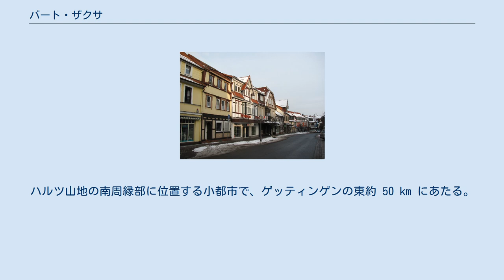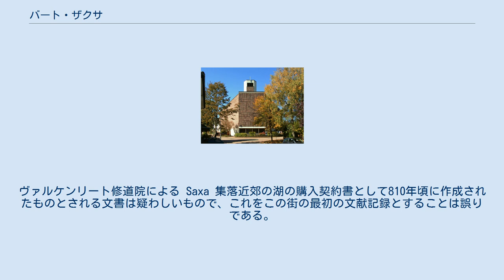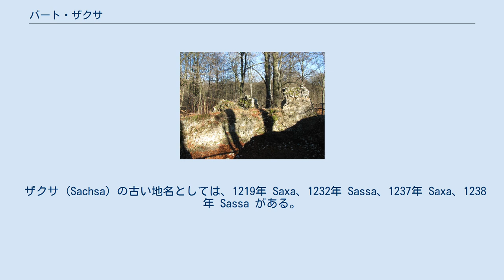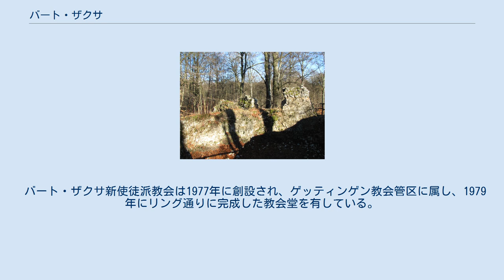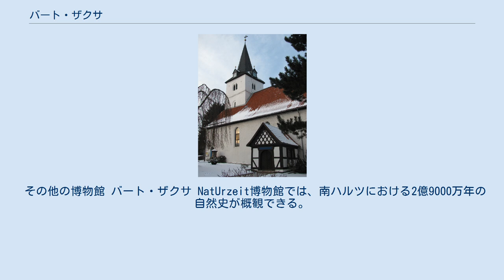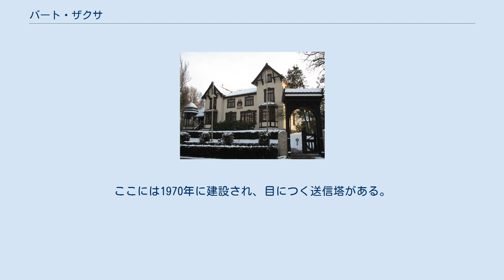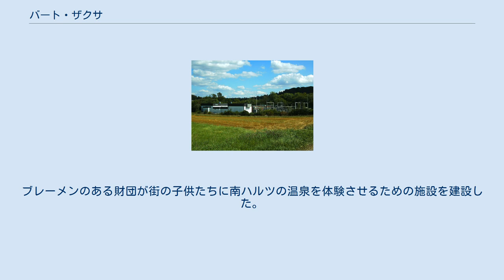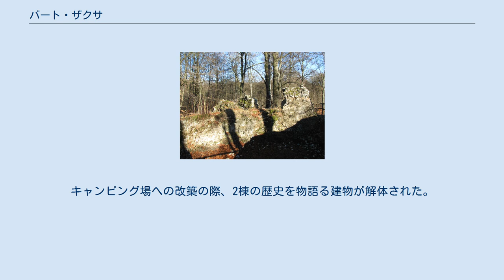バート・ザクサ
バート・ザクサの街並み バート・ザクサ (ドイツ語: Bad Sachsa, [baːt ˈzaksə]、1905年まではザクサが公式の名称であった) は、ドイツ連邦共和国ニーダーザクセン州南部のゲッティンゲン郡に属す都市である。
ハルツ山地の南周縁部に位置する小都市で、ゲッティンゲンの東約 50 km にあたる。
この街は州指定のハイルクリマティシャー・クアオルト（気候の良い保養地）である。
 街をウッフェ川が貫いている。
市の中心部付近に人工的に掘削されたシュメルツ池がある。
最高地点はラーヴェンスベルクの海抜 659 m で、市の中心部からは北西に位置する。
 バート・ザクサ市は4つの地区で構成されている。
人口は2016年4月1日現在の数値である。
 * ニュクサイ集落 (Nüxei) を含む ** テッテンボルン＝コロニー (Tettenborn-Kolonie) 集落を含む この集落の最初の文献上の記録は1219年になされている。
ヴァルケンリート修道院による Saxa 集落近郊の湖の購入契約書として810年頃に作成されたものとされる文書は疑わしいもので、これをこの街の最初の文献記録とすることは誤りである。
1229年にザクサのジークフリート司祭に関して言及されていることから、この頃にはすでにザクサが成立していたと判断される。
現存する最も古い建物は（現在は福音主義の）聖ニコライ教会の塔で、その建立は1180年から1200年の間とされている。
ノイホーフ近郊のザクセンシュタインに、ローマ王ハインリヒ4世が1070年頃に建造したザクセンブルク城趾がある。
この城は、この地方の武力蜂起に対するゲルストゥンゲンの和約に基づき、1074年に未完のまま再び解体された。
 ザクサは、遅くとも1238年以降はホーンシュタイン伯領に属した。
それ以前はクレッテンベルク伯領に属していた。
1516年から1525年の間（おそらくは1525年）に都市権を獲得した。
エルンスト7世が男系後継者を遺さないまま亡くなり、ホーンシュタイン伯家が1593年に断絶した後、シュヴァルツブルク伯とシュトルベルク伯がその相続を主張した。
しかしハルバーシュタット司教領の管理人はこの伯領を空位のレーエンとして回収し、ブラウンシュヴァイク＝ヴォルフェンビュッテル公に改めてレーエンとして授与した。
当時ハルバーシュタット司教領の管理人とブラウンシュヴァイク＝ヴォルフェンビュッテル公は同一人物、ハインリヒ・ユリウス・フォン・ブラウンシュヴァイク＝ヴォルフェンビュッテルであった。
シュヴァルツブルク伯とシュトルベルク伯が帝国最高法院で有利な判決が出るよう訴訟を起こしたにもかかわらず、ハインリヒ・ユリウスとその後継者はこの伯領の売却を拒んだ。
 三十年戦争の進行に伴い領主は何度も入れ替わった。
最終的に1648年にスウェーデン王国がこの伯領を領した。
ヴェストファーレン条約で、ホーエンシュタイン伯領を含むハルバーシュタット侯領はブランデンブルク選帝侯領となった。
これ以後ザクサは、1807年から1813年までのフランス統治時代を除き、ブランデンブルク＝プロイセンに属した。
プロイセンはウィーン会議で広大な領土を勝ち取り、1816年に王国を10の州に分けた。
その一つとしてザクセン州が新たに創設された。
ザクサはエアフルト県のノルトハウゼン郡に属した。
この郡は1888年以後グラーフシャフト・ホーエンシュタインという名称を使用した。
この状態は1945年まで続いた。
 1907年のバート・ザクサ バート・ザクサにおける観光業は1860年から始まり、1874年に温泉業が創業された。
1900年には人口2,123人に対して湯治客が4,051人であった。
1905年からこの街は公式にバート・ザクサと改名した。
1920年代半ばの人口は3,195人であった。
 国家社会主義の時代、この街はノルトハウゼン＝南ハルツにおけるNSDAPの中心となった。
この街には地域教育センター「フリッツ・ザウケル・ハウス」が開設された。
1944年7月20日の暗殺未遂事件（7月20日事件）首謀者の子供たちがバート・ザクサのボルンタールにある児童養護施設に収容された。
第二次世界大戦末までバート・ザクサにドルンベルガー作業司令部が置かれ、旧ペーネミュンデ軍事実験場の450人の指導者が配属された。
敵の爆撃による危険性を考慮して、ヴァルター・ドルンベルガーやヴェルナー・フォン・ブラウンを...